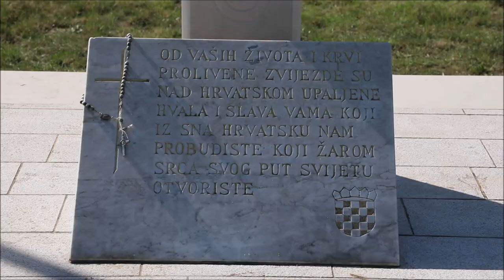Obilježavanje 32. obljetnice Spomendana Rujanskog rata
U povodu obilježavanja 32. obljetnice Spomendana Rujanskog rata, na spomen križu na Velikoj Glavi položeni su vijenci i upaljene svijeće i tako odana počast poginulim braniteljima.